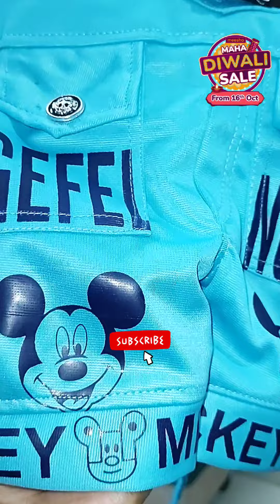Meesho Maha Diwali 🪔🎇 Sale | Upto 80%Off 😱 | Kids Wear Haul ~Honest Review~😍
Meesho Maha Diwali 🎇🪔 Sale 😍 | Upto 80%off 😱 | Kids Wear | Baby Boy Clothing Set from @Meesho | Don't Waste Your Money on These Boy Kids Wear from Meesho